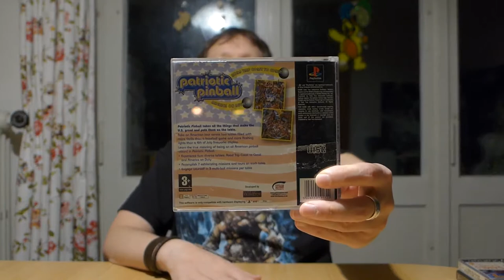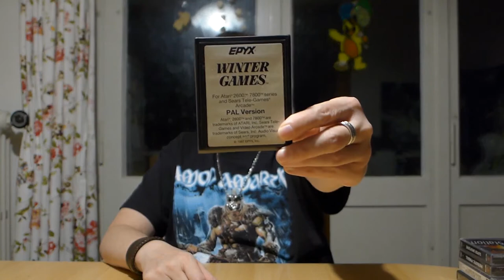#504 Pickup Time! Retrobörse in Schiedam [NED] 06.11.16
Letzten Sonntag, am 06.11.16, war ich mit meinem Kumpel Theshadowsnose auf der Retrobörse in Schiedam. Ob sich die 2000Km Fahrerei aus Liebe zum Hobby für mich gelohnt haben, seht Ihr hier :-)
Bin gespannt auf Eure Meinung zu den Games!